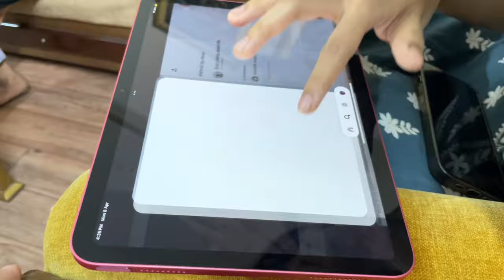Hyderabadi Chand raat aur Eid ki tayarian😍🌙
Chand raat aur eid ki tayarian shuru❤️🥰